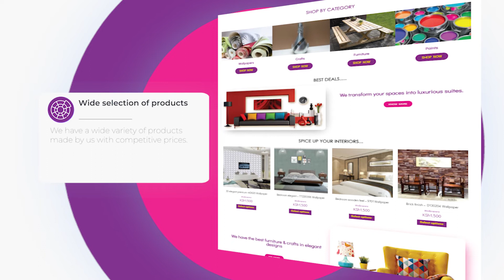Noshi Ventures Website TVC Promo Ad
Noshi Ventures Website TVC Promo Ad for the website kejanibynoshi.co.ke -an interior e-commerce website.

Powered by Wabbzy